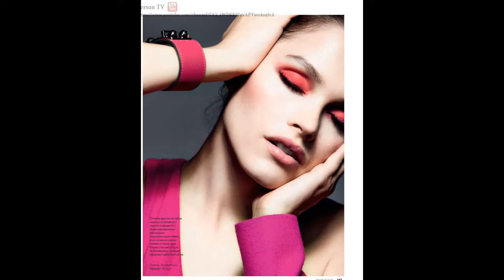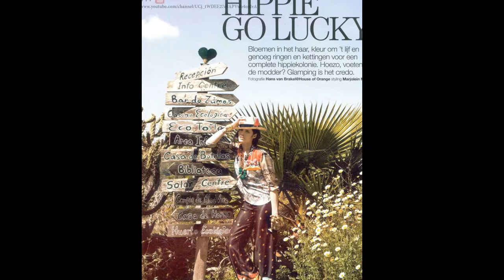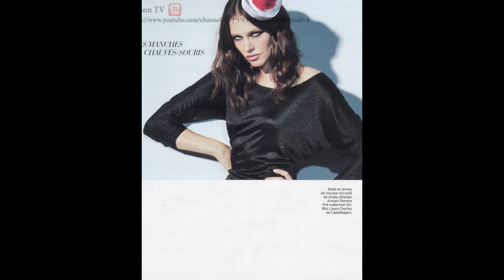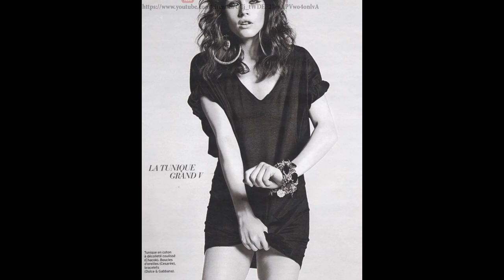Лоннеке Энгел (Lonneke Engel) musical slide show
Лоннеке Энгел (Lonneke Engel)